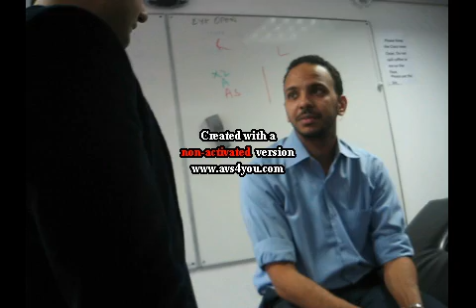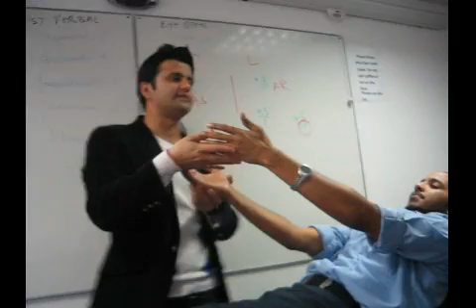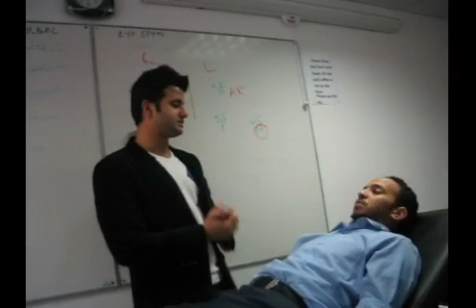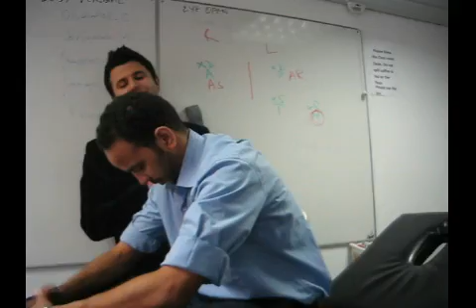CV exam station